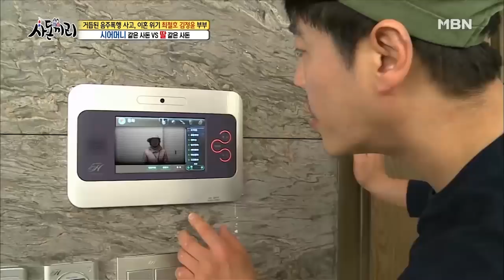사돈끼리 25살차 ! 부모님 만나듯 깍듯한 최철호의 장인, 장모 [사돈끼리 5회 다시보기]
배우 최철호 양가 부모님 최초 공개!
폭행 사건으로 사돈관계 끊고 살아온 이야기는 과연?